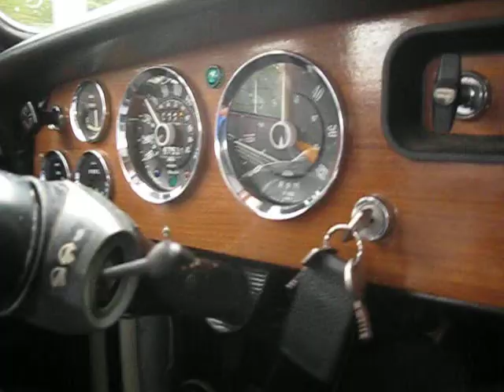Triumph Vitesse up to speed!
Doing 5000 rpm in 4th. Car hasn't run for 34 year's, engine did an original 65500 km's, then garaged for 34 year's. Carburettors been rebuild and the car has been on the road again now an did a 2000 km's at the time of this video. Engine is getting more and more responsive, still a valve job needs to be in order to get it really up there!